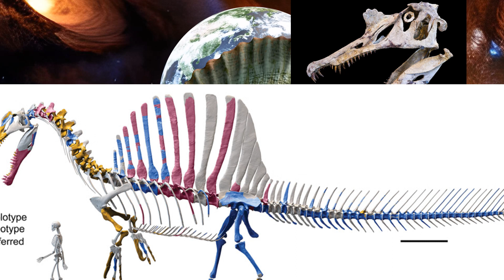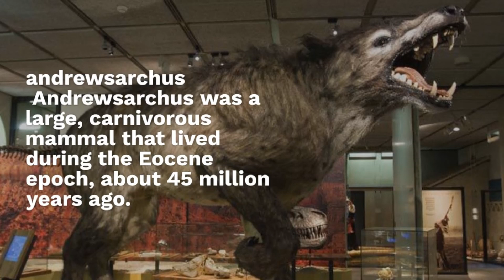अगर ये जानवर होते हो इन्सान का क्या होता / ANIMAL FACTS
10 DEADLY EXTINCT ANIMAL / अगर ये जानवर होते हो इन्सान का क्या होता / ANIMAL FACTS